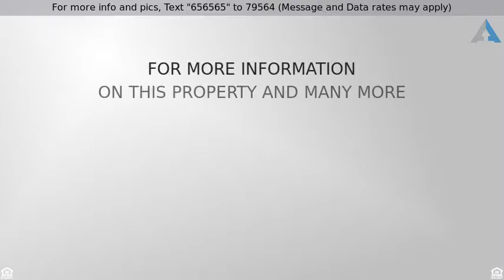Priced at $530,000 - 65 PEBBLE WOODS DRIVE, DOYLESTOWN, PA 18901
Pebble Hill Home- DOYLESTOWN, PA

Idyllic and so convenient-- An one acre, tranquil setting in peaceful much sought after Pebble Hill community; just minutes from the Borough and Central Park! The uniquely spacious 2900 sq. ft. floor plan of this quality-built McCoach brick front home stands apart from most others of its era because of its expansive rooms full of natural sunlight. Exceptional amenities include: the elegant rotunda spiral staircase that greets you upon entry, tasteful, neutrally-hued colors, solid hardwood flooring and wood trims throughout, kitchen cooktop island with exhaust hood, dbl oven, stainless steel refrigerator and matching freezer, colorful tiled backsplash, brand new first floor full bath which could be utilized in conjunction with an optional main floor bedroom space (formerly was a 5th bedroom/au pair/study (now conjoined with Family Room and used as a art studio),wood-burning brick raised hearth fireplace and built-in cabinetry in Family Room, an airy, open space second floor hall, and brand new master bath with 2-person marble shower and heated tile flooring. In addition, structurally, all windows have been replaced in 2017, heater and central air, and well tank replaced in past decade,relined fireplace chimney and newer garage doors with openers. A special find, this interesting home's curb appeal will capture your attention as well with its full front and covered rear porches that are ideal for outdoor entertaining and living. Don't wait because this home is priced for value and affordability!